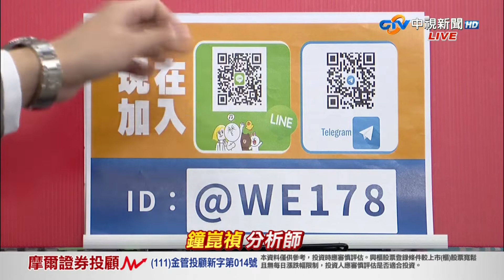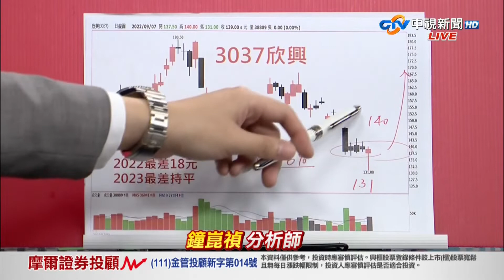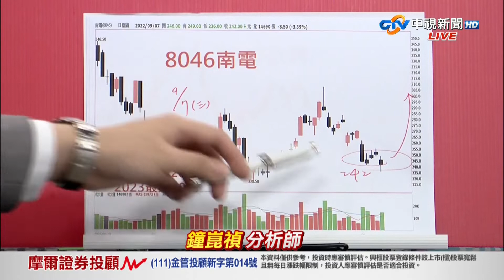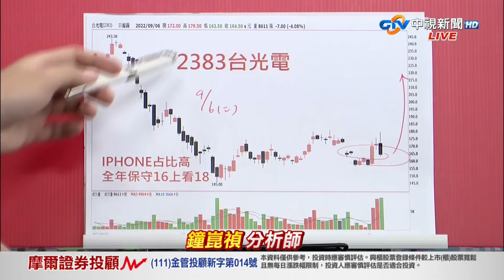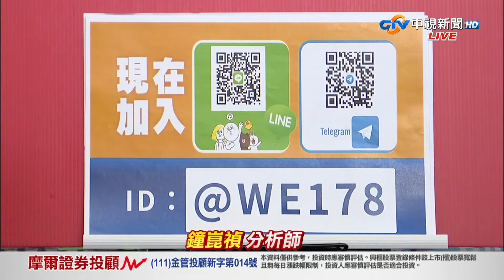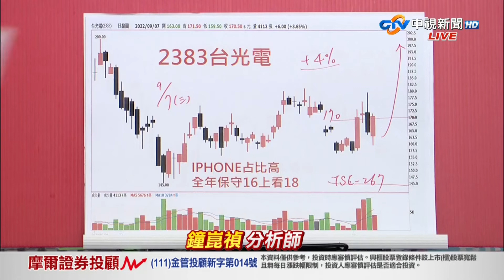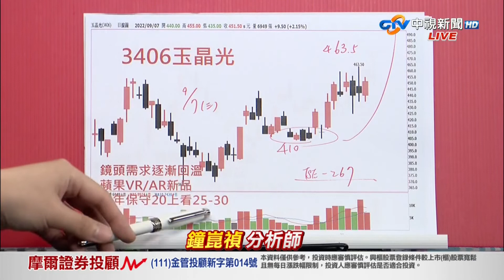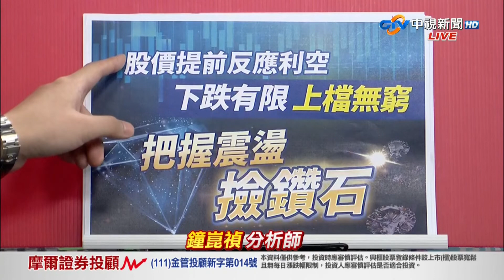中視【真投資】20220907 鐘崑禎：欣興、台光電逆勢漲 地下室中的地下室 向下還想去哪裡？